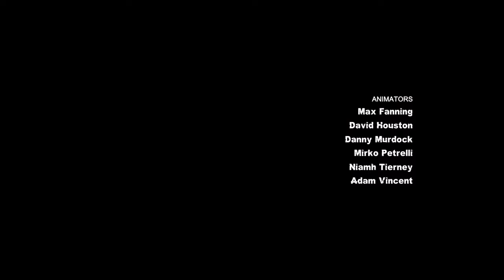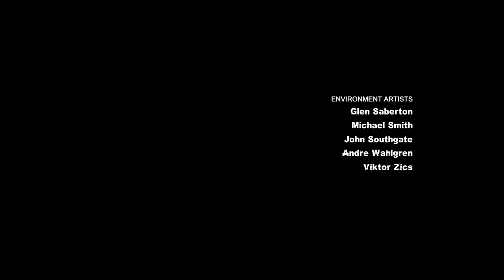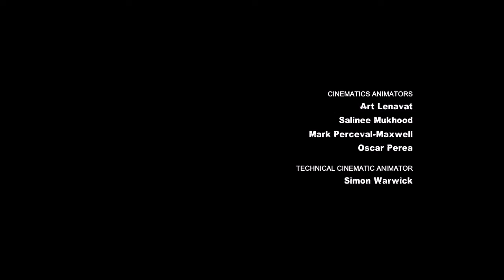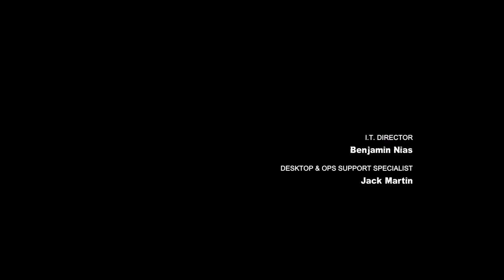Lets Play Batman: Arkham City #086 - Das letzte Lachen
Ein vorhergesagtes Ende